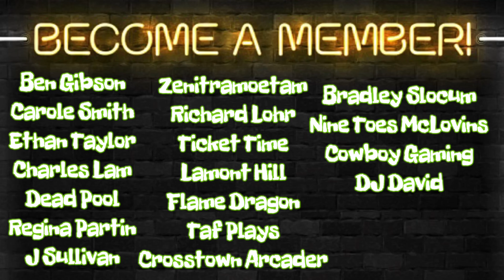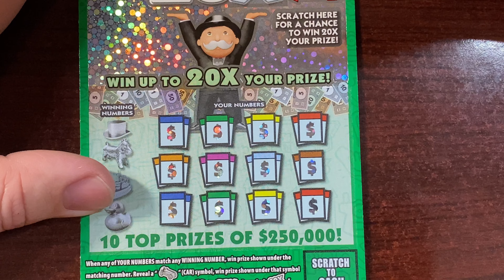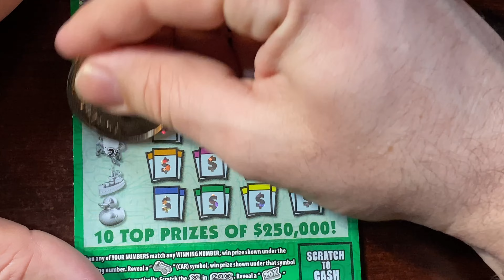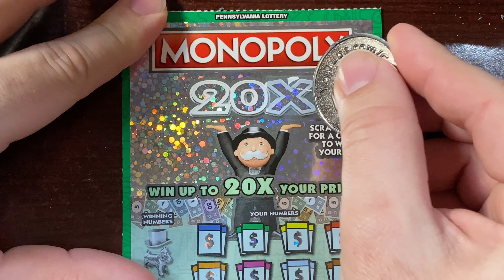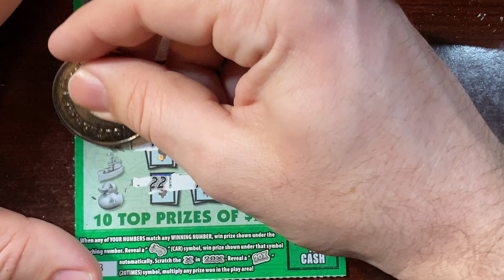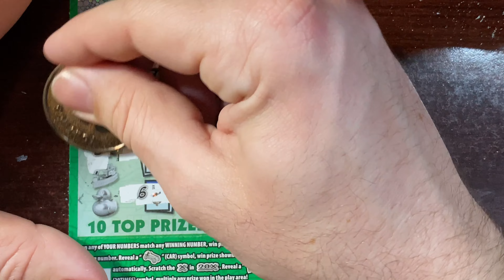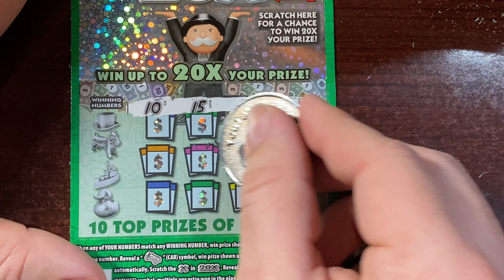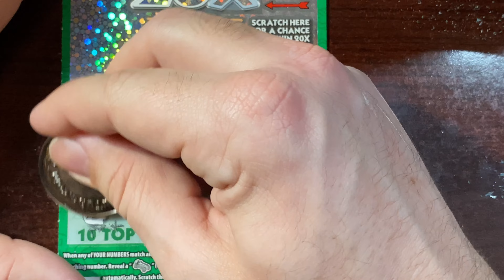Monopoly 20X - Full Book Part 1 - PA Lottery